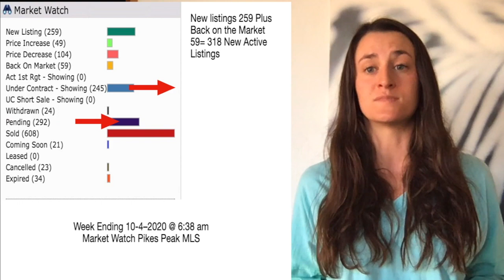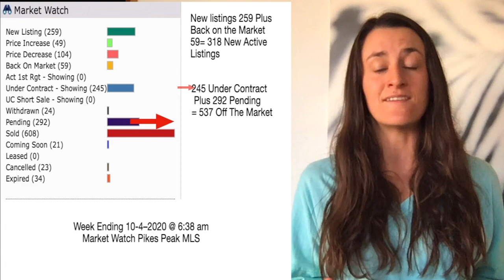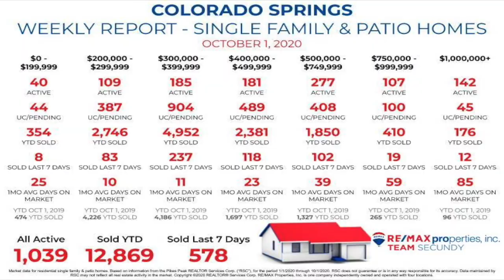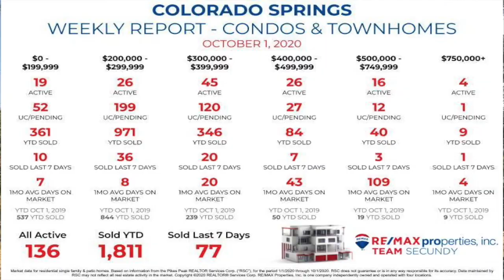Colorado Springs Real Estate Update October 1st 2020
Check out whats happening this week in the Colorado Springs Real Estate Market. High demand with very low inventory and low interest rates are driving our Real Estate Market. Please take a look at the 7 different price ranges to help you understand our market better.

Price Range $0 – $199,999 Down from last year by -120 Homes Sold YTD
40 Active
44 Pending/Under Contract
354  Year To Date Sold DOWN from last year
8 Sold Last 7 Days
Average Day On Market 25 Days
Year To Date Sold October 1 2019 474

2nd Price Range $200,000- $299,999 Down from last year by -1480 Homes Sold YTD
109 Active
387 Pending/Under Contract
2,746 Year To Date Sold Up from last year
83 Sold Last 7 Days
Average Day On Market 10 Days
Year To Date Sold October 1, 2019 4,226

3rd Price Range $300,000 – $399,999  UP from last year by +766 Homes Sold YTD
185 Active
904 Pending/ Under Contract
4,952 Year To Date Sold UP over last year
237 Sold in the Last 7 Days
Average Day On Market 11 Days
Year To Date Sold October 1, 2019  4,186

4th Price Range $400,000 – $499,999 UP Over last year by +684 Homes Sold YTD
181 Active
489 Pending/ Under Contract
2,381 Year To Date Sold UP over last year
118 Sold Last 7 Days
Average Day On Market 23 Days
Year To Date Sold October 1, 2019 1,697

5th Price Range $500,000 – $749,999 PLUS + 523 Over last year Homes Sold YTD
277 Active
408 Pending/ Under Contract
1,850 Year To Date Sold UP over last year
102 Sold Last 7 Days
Average Day On Market 39 Days
Year To Date Sold October 1, 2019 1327

6th Price Range $750,000 – $999,999 PLUS +145 Over last year Home Sold YTD
107 Active
100 Pending/ Under Contract
410 Year To Date Sold UP over last year
19 Sold Last 7 Days
Average Day On Market 59 Days
Year To Date Sold October 1, 2019 265

7th and Final Price Range $1,000,000 Plus +80 Over last year Homes Sold YTD
142 Active
45 Pending/ Under Contract
176 Sold Year To Date Up over last year
12 Sold Last 4 Days
Average Day On Market 85 Days
Year To Date Sold October 1, 2019 96